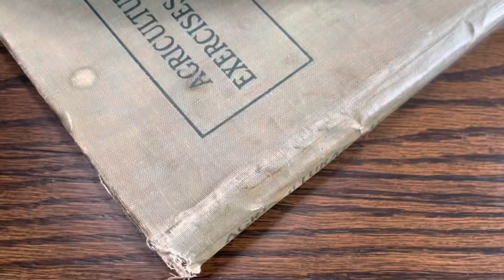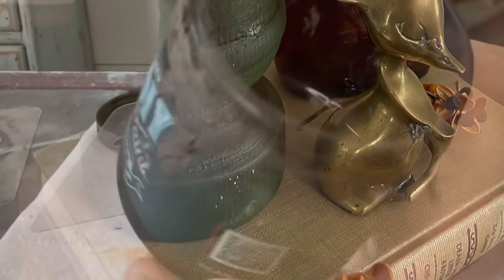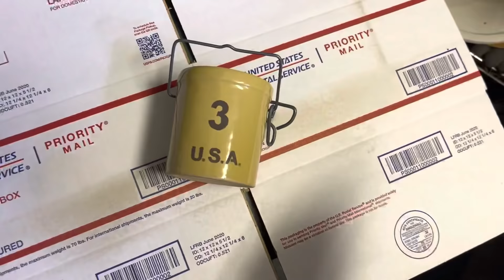Flip for Profit | 2021 Farmhouse Decor | Fall Decor Flips | DIY Paint & Sweet Pickins Milk Paint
Project 3- Yellow Crock
***Mini Crock Stencils:

Upcycled by Bri- Youtube Bonus Group!!

and my 2 retail locations!

Upcycled by Bri- Booth 1445
1.) Owls Nest
2901 SE Adams

2.) Owls Nest
3411 SW Topeka Blvd